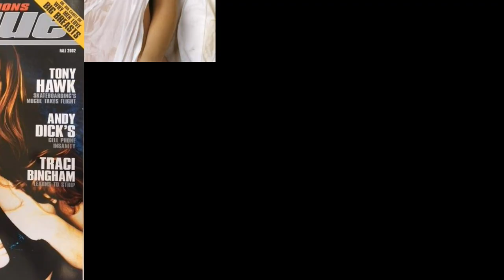Carrie Stevens Sets the Record Straight on Gene Simmons & Paul Stanley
In this clip, Carrie Stevens discusses her complicated feelings regarding Gene Simmons and Paul Stanley, given how they treated Eric Carr at the end of his life. She also refutes the allegations Paul made in his memoirs.

This is an excerpt from Play That Rock'n'Roll's interview with author Carrie Stevens about her book "UNRATED: Revelations of a Rock 'n' Roll Centerfold".